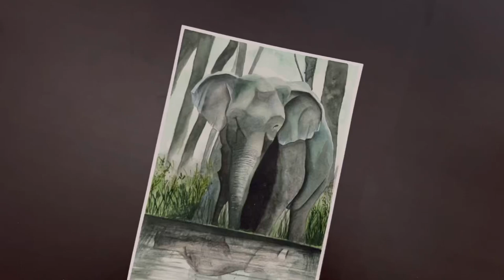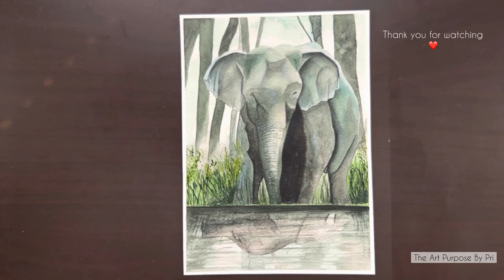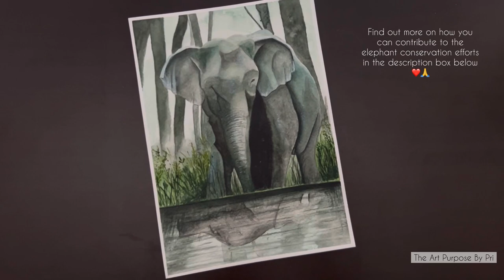‘Poacher’ Poster Inspired Recreation: Painting The Majestic Indian Elephant: Watercolor Speed paint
If you're new here, I'm so glad you are here, and I do hope you stick around! :)
My name is Pri, and I absolutely love sharing my watercolor adventures with you all! :)
With my detailed tutorials and process videos I hope to share some of my learning, in a fun enjoyable way! :)

Today's painting process video is a recreation and is inspired from the poster of "POACHER", an Amazon Prime Series

Here are some ways you can help contribute to the cause of conservation of these majestic creatures:

Peace,
Pri

Materials Used:
Pencil:

Brushes:
Round brush from this set:
Ooku paint brushes
Princeton Velvetouch Wash ¾:

Paints:
DOODLE HOG Watercolor Paint Set For Artists On-The-Go

White Gouache from this set:

Kneaded Eraser:

Things you will need:
Any Palette of your choice
Tissue or cloth to dry off and clean brushes
Two mugs of water: One clean water for fresh paint and another to wash off paint.

Track: With Hope For The Best by IsaevIlnarMusic